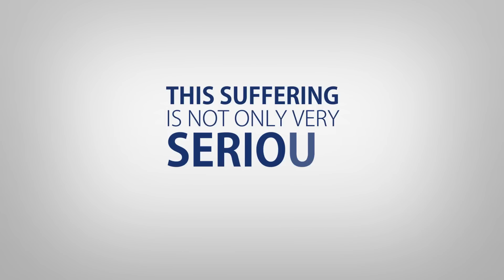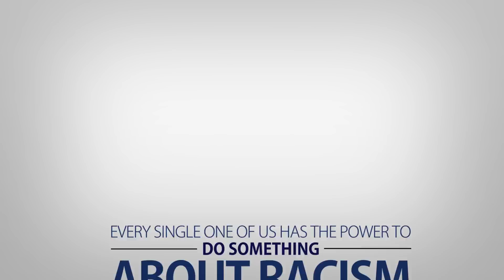Bystander action on preventing race-based discrimination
Many Victorians are uncomfortable when they see racism but are more likely to take a stand if they feel supported by others around them.  Our new video shows everyone can play an important role to prevent racism and intolerance .